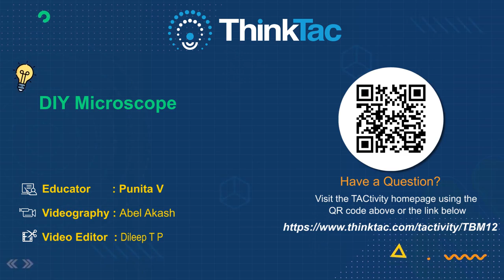DIY Microscope | DIY Science | ThinkTac